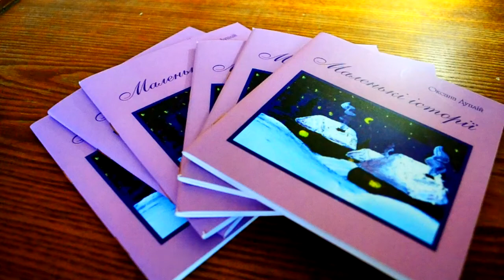Психологічний твір продовження Франца Кафки "Перевтілення" літературний сценарій мультику.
Психологііний твір продовження Франца Кафки "Перевтілення" літературний сценарій мультику.